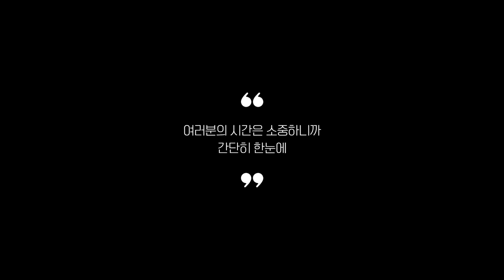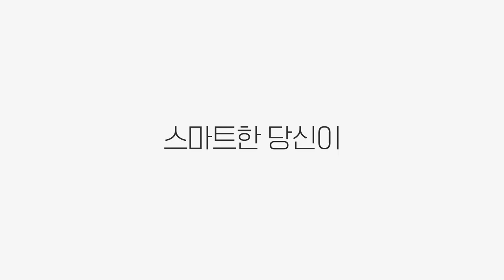2024년 리뷰 좋은 냉장고 추천 Best 5!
0:25
5위
루컴즈 미니 냉장고 46L (12만 9천원)
[음료수&화장품용으로 좋은 미니냉장고]

0:37
4위
LG전자 2도어 일반냉장고 189L (36만 4천원)
[탕비실&원룸용으로 좋은 냉장고]

0:48
3위
하이얼 아쿠아 냉장고 82L (24만 2천원)
[레트로 디자인의 냉장고]

0:59
2위
LG전자 얼음정수기 냉장고 810L (165만 6천원)
[얼음정수기 달려있는 냉장고]

1:11
1위
삼성전자 양문형 냉장고 846L (116만 8천원)
[일반 가정용으로 좋은 냉장고]